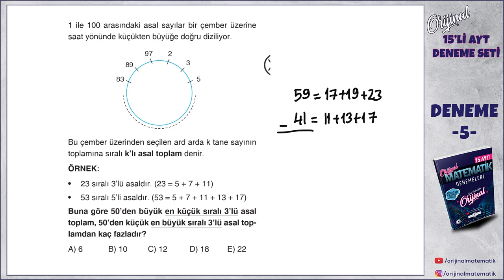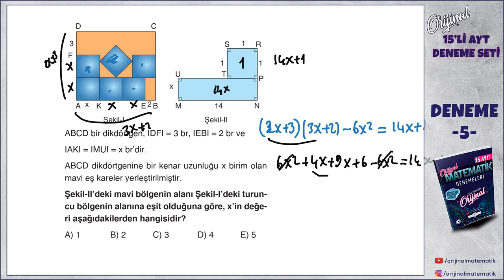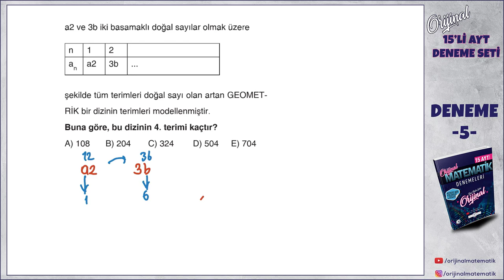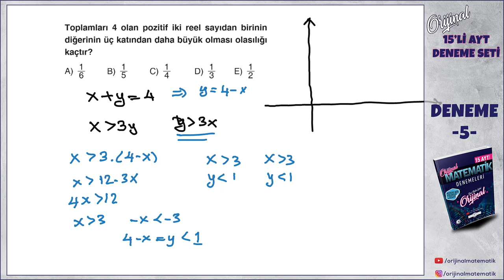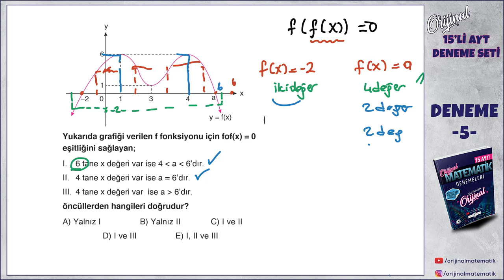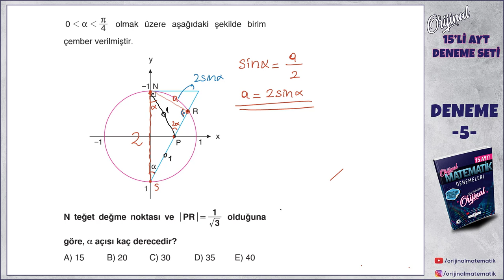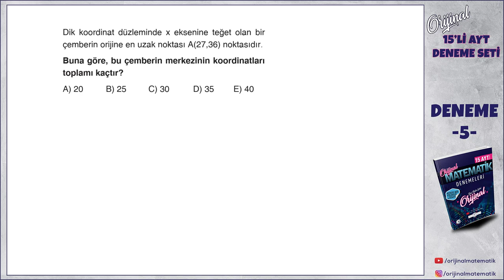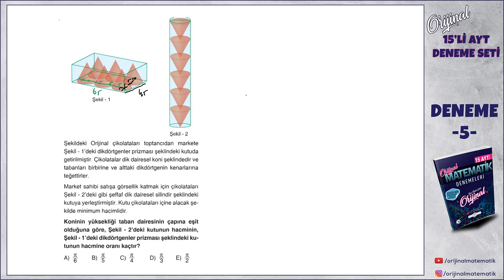Orijinal Matematik 15'Li AYT Denemesi - Deneme 5